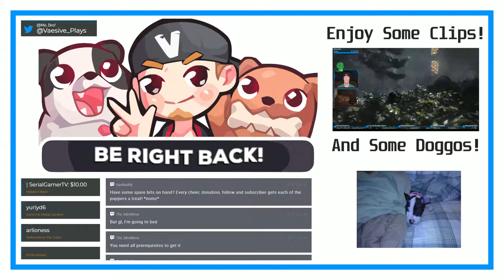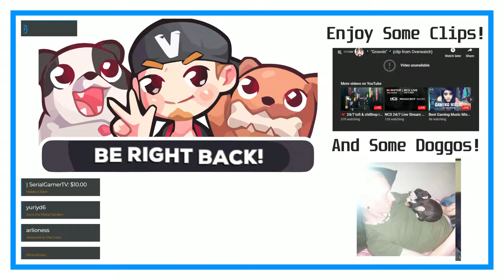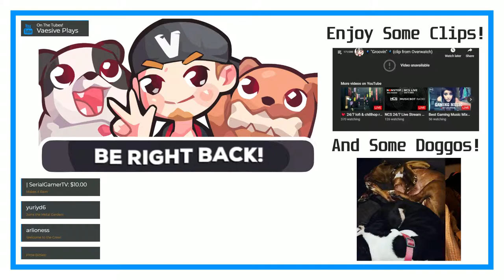DIE-ABLO! | Diablo II: Lord of Destruction #56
COME AT ME, UGLY!